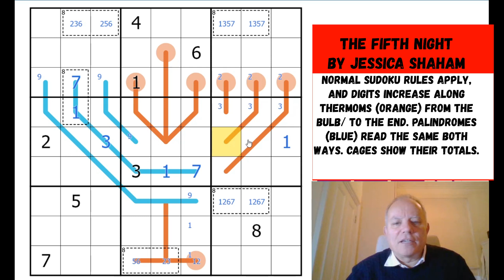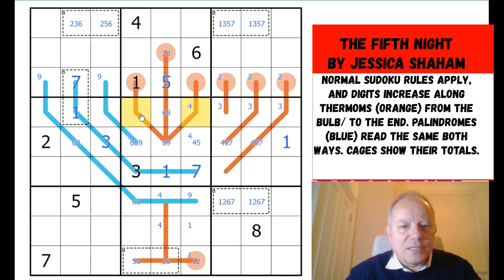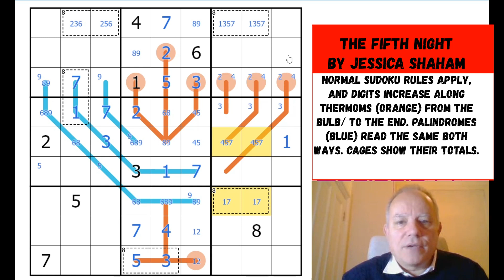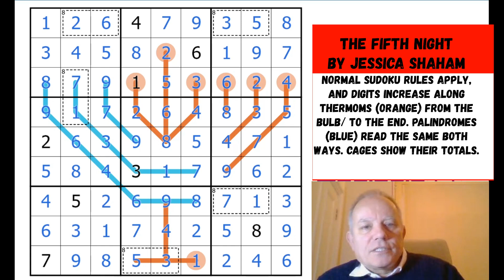Sudoku Gelt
Normal sudoku rules apply, and digits increase along thermos (orange) from the bulb. Palindromes (blue) read the same both ways, and cages show their sum totals.

The new Sudoku Hunt by Udukos and Stephane Bura is

▶Logo Design◀
Melvyn Mainini

Joel Blundell